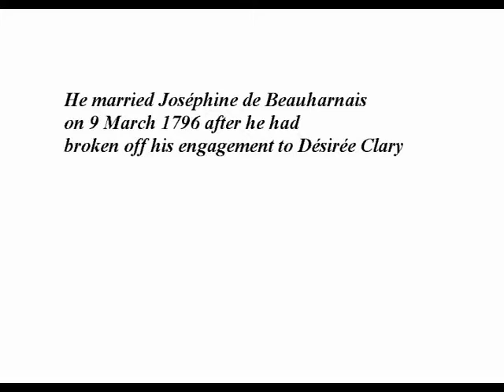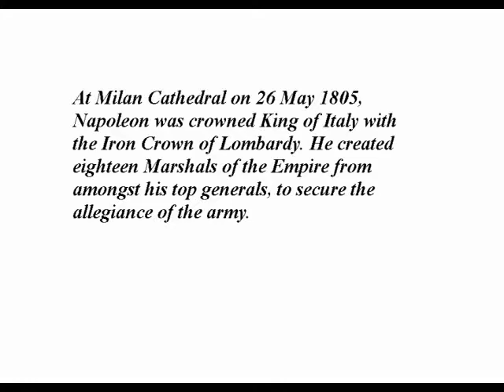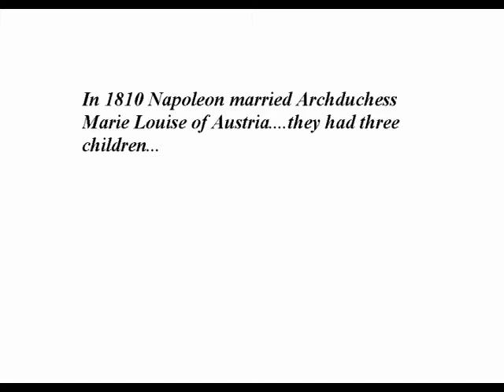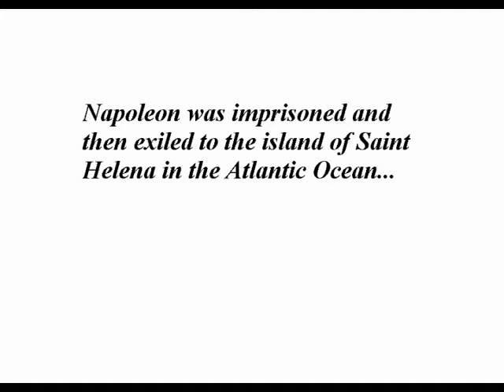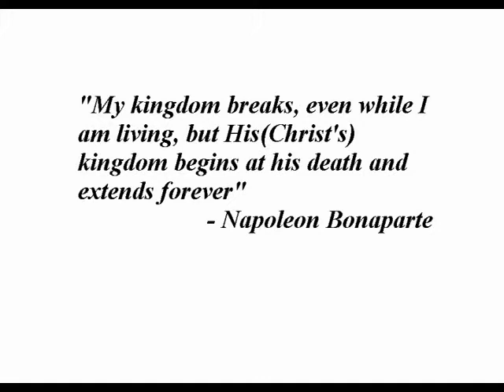Napoleon Bonaparte life and battle slide-show .wmv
Napoleon Bonaparte slide-show made by me...it is my first try and filled with errors so don't hesitate to suggest thank you..

I do not own the background music which is the property of its owner, it is made only for the entertainment of those who love Napoleon Bonaparte, enjoy..